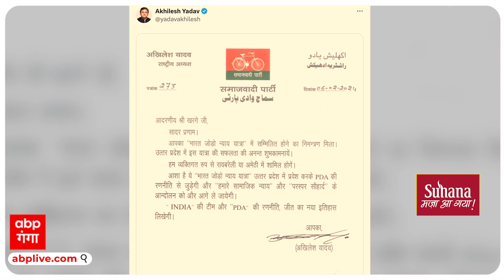Lok Sabha Election 2024 यूपी में न्याय यात्रा के दौरान कांग्रेस को सपा से मिल गया बड़ा झटका !